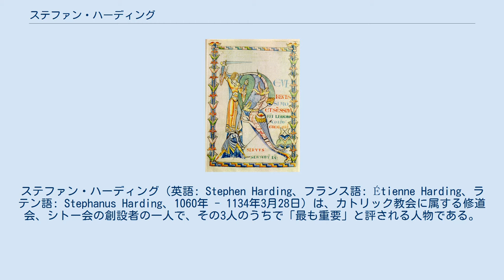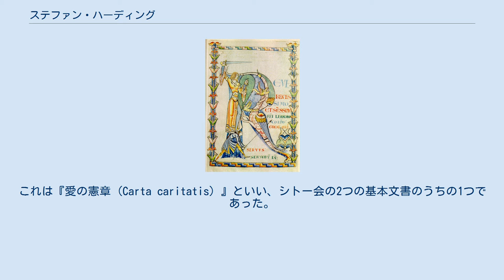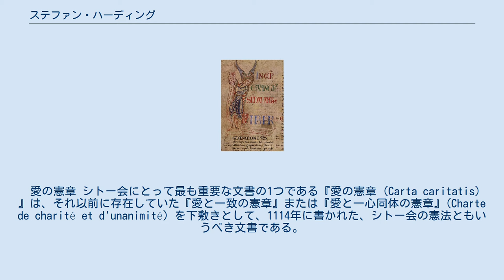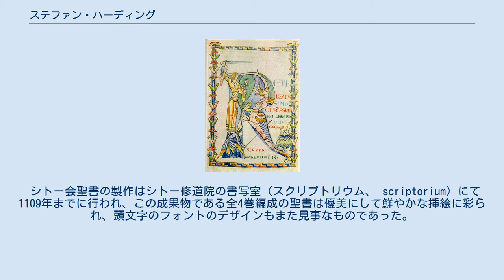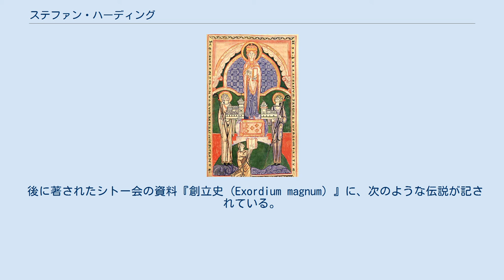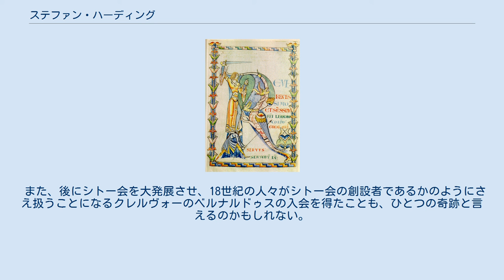ステファン・ハーディング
ステファン・ハーディング（英語: Stephen Harding、フランス語: Étienne Harding、ラテン語: Stephanus Harding、1060年 - 1134年3月28日）は、カトリック教会に属する修道会、シトー会の創設者の一人で、その3人のうちで「最も重要」と評される人物である。
1623年に列聖されている。
なお、片仮名表記ではスティーヴン・ハーディング、エティエンヌ・アルダン（アルディング）、ステファヌス・ハルディングなどと表記される場合があるものの、本項では『聖人事典』にならい、ステファン・ハーディングという表記に統一する。
 ステファン・ハーディングは1060年ごろイングランドのドーセットに生まれたと見られ、シェアボーンの修道院に学んだ後、ヨーロッパへ旅立った。
生まれは貴族の家系といい、フランスにおいても学問を修め、後に「すばらしい学者」と評されるようになる。
ローマへも巡礼するとともに学問に勤しみ、その帰途に立ち寄ったブルゴーニュのモレーム修道院に入会することにした。
この修道院は1075年モレームのロベールが、聖ベネディクトゥスの戒律に従った理想的な修道生活を追い求めて設立した修道院で、ステファン・ハーディングは他の修道士達とともに学んだ。
やがてモレーム修道院はモレームのロベールの当初の意図とは裏腹に世俗的な発展を見せ、理想的とした修道生活には不適となっていった。
ベネディクトゥスの戒律や、その他の聖人の文献を皆で研究し議論を重ねるうち、現況はあるべき修道生活ではないのではないかとの結論で一致し、モレーム修道院を後にして1098年にフランス、ブルゴーニュ地方のディジョン近郊にあった森シトー（現在のサン＝ニコラ＝レ＝シトー）を開拓し、シトー会の原点を創設した。
この時一行を率いたのはモレーム修道院の院長であったモレームのロベールで、付き従ったのはもっとも戒律の遵守に熱心であった21人であった。
その中には後にシトー修道院の3代目院長となるステファン・ハーディングも含まれていた。
 シトーの森に小さな木造礼拝堂が建設され、新たな修道生活が始まった。
2代目院長のアルベリックの時代には石造の教会堂が最初の木造礼拝堂の2500メートルほど南に建てられた。
順調に経過しているかに見えた新たな修道生活であったがアルベリックが1109年に死去し、その後をステファン・ハーディングが3代目シトー院長として継いだころには経済的に困窮し始めていた。
次に示す出来事が起こらなかったら、あるいはシトー会はそこで終了していたかもしれないとさえ考えられている。
 1112年、クレルヴォーのベルナルドゥスが30人ほどの富裕層の仲間とともにシトー修道院に入会を求めてきた。
ステファン・ハーディングが院長であった時のこの「奇跡」的な巡り合わせによりシトー修道院は危機を脱することができ、以降シトー会はフランスのみならずヨーロッパ全域にその子院を広げていくことになる。
 ステファン・ハーディングはその院長時代に数々の芸術的な写本をシトー修道院で製作した（後述の「文書・写本」節を参照）。
また、シトー会最初の4子院をはじめとした子院を設立させ（後述の「子院」節を参照）、次代のベルナルドゥスらに「『戒律』の徹底遵守」という基本理念を託し、病気のため1133年に院長を退いた。
そして1134年3月28日、シトー修道院で死去した。
敬愛していた先代の院長アルベリックと同様、シトー修道院に埋葬された。
 ステファン・ハーディングは各地の学校で学問を修め「天才」「すばらしい学者」といった評価を受けており、彼の治下でシトー会の評価は「修道院の学問の比類なき中心」とされるほどに高まった。
学問への姿勢は厳格で、それは戒律の解釈と実践においても発揮された。
シトー修道院設立の当初、モレームのロベールによる戒律の解釈は甘すぎるとし、モレームのロベールが1年ほどで早々にモレーム修道院に戻るきっかけとなる糾弾を行ったのではないかとも考えられている。
「原点回帰」というキーワードも当てはまる。
一方で、後世におけるシトー会の一般的な評価「芸術蔑視」には当たらないほどの芸術作品も作成しており、これは当時の「フランスで最も卓越した芸術的才能」とされている。
この知的活動と芸術活動は、当初モレームのロベールが属していたクリュニー会の伝統も指摘...